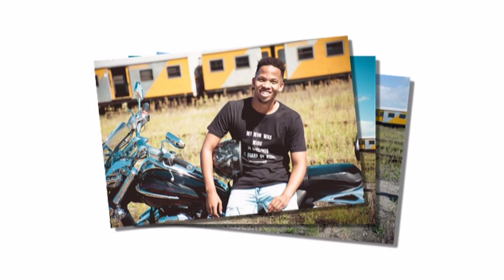Marcelle 40th bday family shoot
Family is everything... there was no better way to celebrate my 40yrs of existence... since my family is my Existence.